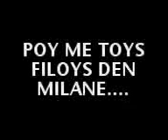Safetis video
ta spaei leme